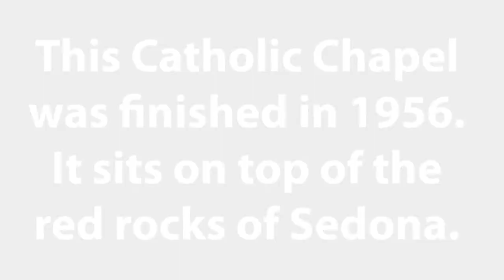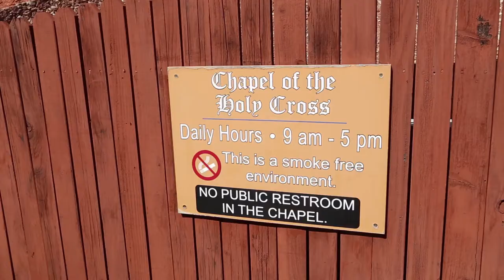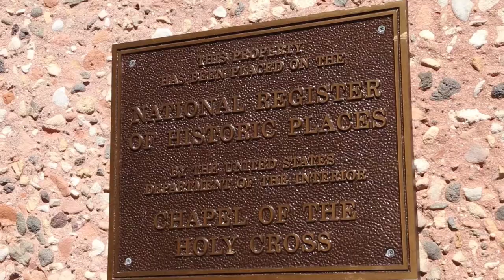Chapel Of The Holy Cross - Sedona Arizona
This Catholic Chapel was finished in 1956. It sits on top of the red rocks of Sedona. In 1932 Sculptor Marguerite Brunswig Staude was inspired to build this structure after seeing the Empire State Building. The Chapel Seats 150 people and is the number one attraction in Sedona.